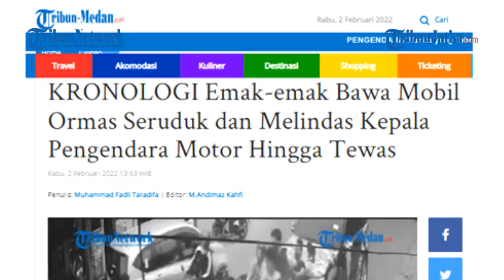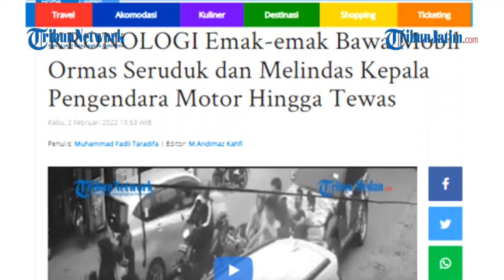EMAK-EMAK BAWA MOBIL ORMAS Tabrak Sejumlah Pengendara Motor, 1 Pemotor Tewas di Tempat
Aksi mengerikan itu terekam kamera CCTV yang berada di seputaran lokasi.

Dari rekaman CCTV yang dihimpun, terlihat Mobil SUV melintas dari arah Jalan Karya Jaya menuju Jalan AH Nasution.

Penulis: Muhammad Fadli Taradifa | Editor: M.Andimaz Kahfi